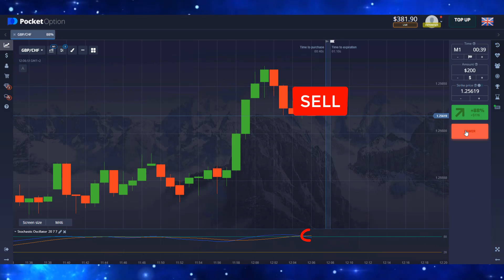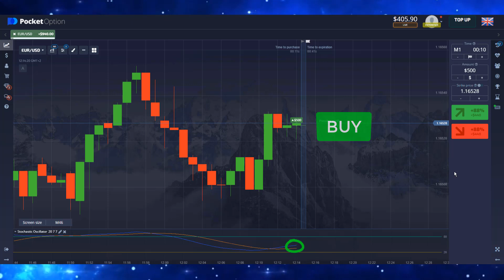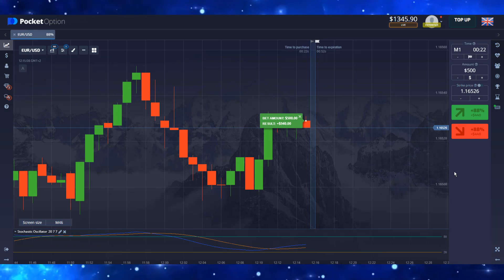96% WIN | Binary options trading | Life Changing strategy